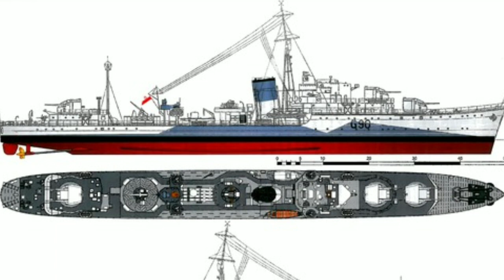ORP Orkan (G90): The Largest Loss of Life In the History of the Polish Navy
The ORP Orkan (G90) a M-Class Destroyer stands as the Greatest Naval Loss of Life in the History of the Polish Navy, and stands as a symbol of the losses of war, and the tragedys that follow through Life.

In this video we take a look at the Orkan through the light of History. Diving into the Class that she was a part of, its over all characteristics, and we take a look at the Orkans construction & it's service life.

A Special thanks to @ImperialCat-jf1nn for the request.

Another special thanks to @mightymachine5372 for his help in the making of this video.

(Friend me on Discord: Wolfworld63#2648)

Friend me on Xbox- BoldCurve229 & Wolfworld63

Equipment that I use:

1. Xbox One S

2. Samsung/Android Galaxy AO2S

4. Lumii - Photo Editor/Thumbnail Maker

5. Xbox App

6. Wings of Steel

7. Atlantic Fleet

8. World of Tanks Blitz

9. World of Warships Legends

I hope you all enjoy the Video. Most importantly of all. May the tides of War and Life forever be in your favor till the end of time.

This Video and its contents belongs to myself, and the owners of the images & videos used in this Video. please don't try and post this video as your own.